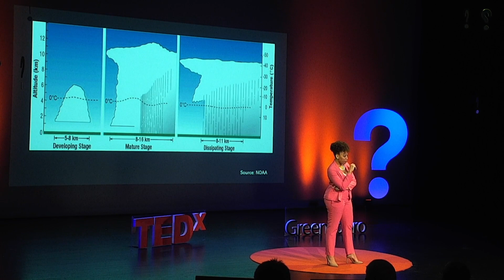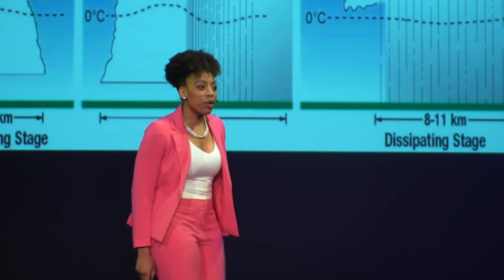Power Through Your Storm | Monique Robinson Tawiah | TEDxGreensboro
In my experience as a meteorologist, severe weather can teach us how to survive the countless
storms also known as hardships that occur in our lives. Monique Robinson is currently a meteorologist at WFMY in Greensboro; however, most know her as 'Mo' from her original televised series 'Mo on the Go!" wherein she features phenomenal women in STEM fields across the Central Piedmont. In 2022, she was named one of 40 Under 40 Most Influential African-Americans in the Triad and one of 30 Under 30 Top Alumni of the University of Maryland, College Park. In 2021, she earned her master's in Applied Meteorology from Mississippi State University. Monique began her career as the first black meteorologist at WWAY in July 2018. This talk was given at a TEDx event using the TED conference format but independently organized by a local community.